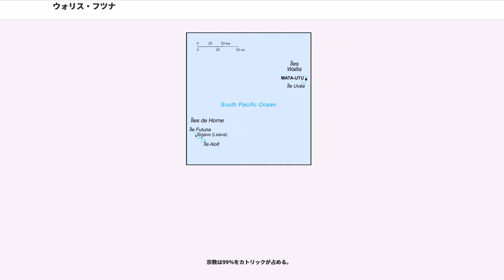ウォリス・フツナ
ウォリス・フツナ、またはワリス・フテュナ（） は、フランスの海外準県（フランス語でcollectivité d'outre-mer、COM）である。火山性熱帯環礁で、南太平洋のハワイからニュージーランドまでの約3分の2の辺り（南緯13°18'、西経176°12'）に位置する。現地には伝統的に首長として3つの地域に各王がいる。

約2000年前ごろ、この地域にはポリネシア系民族が住みついていた。また、12〜16世紀ごろには、トンガ王国の支配圏に入っていた。この時期の遺跡と推定される砦跡が残っている。

ウベア島のウベア、フツナ島のシガベ、アロフィ島のアロの3つの王国（首長国）があり、広く交易を行っていた。

最初のヨーロッパ人との接触は17世紀および18世紀である。1616年にオランダのJ・ル・メールがフツナ島を発見。1767年にはイギリスのサミュエル・ウォリスがウベア島（ウォリス島）を発見した。

最初にこの地に植民地を建設したのはフランス人で、1837年の宣教師到着が端緒である。フランス人によって島民のカトリックへの改宗が進められた。

1842年4月5日、先住民たちの間で反乱が起こり、これに対して他の先住民たちはフランス人に保護を求めた。1887年4月5日、ウベア島の女王は公式にフランス保護領となる条約に調印し、残るシガベとアロの王たちも1888年2月16日に保護領となる条約に調印し、これらの島々はフランスのニューカレドニア植民地の管理下に置かれた。

1917年、3つの王国はフランスに併合され、フランスの植民地ウォリス・フツナとなったが、未だニューカレドニアの管轄下にあった。第二次世界大戦後の1959年、独立した領土となるための住民投票が行われ、1961年にフランスの海外領土（Territoire d'outre-mer、TOM）に昇格し、ニューカレドニアの一部から脱した。2003年に海外準県に移行している。

ウォリス・フツナは3つの伝統的な王国に分けられている。ウベア島のウベア（Uvea）、フツナ島西部のシガベ（Sigave）、アロフィ島およびフツナ島東部のアロ（Alo）である。ウベアはさらに3つの地区、ハハケ（Hahake）、ヒヒフォ（Hihifo）、ムア（Mua）に分かれている。首都マタウトゥは最も人口の多いウベア島の東海岸、ハハケ地区に位置する。

ウォリス・フツナはフランス領土として、フランス共和国憲法（第五共和国憲法）の下に統治され、フランスの法体系を用い、参政権は18歳以上の成人に与えられている。フランス大統領の選挙も5年ごとに行われる。元首はフランス大統領であるが、その代行である行政長官（Administrateur supérieur）は、フランス内務省の助言によりフランス大統領が任命する。政府の長である準県議会議長は、準県議会での選挙で選ばれる。

準県議会は3つの王国の王たちと、準県議会の助言で行政長官が任命する3人の議員によって構成される。立法府は、5年毎の選挙で選ばれる20人の議員によって構成されている。ウォリス・フツナは元老院（上院）、国民議会（下院）に1名ずつの代表を送っている。

司法は、マタウトゥの第一審裁判所では一般的にフランス法に基づいて判決が下されるが、3つの王国も刑法犯以外の場合に慣習法によって司法判断を下すことができる。控訴審裁判所はニューカレドニアのヌーメアにある。

通貨はニューカレドニア、フランス領ポリネシアとともにCFPフランを使用している。

ウォリス諸島とフツナ諸島に分かれる。ウォリス諸島はウォリス・フツナの中心地でもある火山性の島、ウベア島（ウォリス島）と周囲の小さなサンゴ礁からなる。フツナ諸島はフツナ島とアロフィ島からなり、2島とも火山性の島である。フツナ島は地震に見舞われるときがあり、1993年、地震に見舞われた。ウォリス・フツナの最高峰はフツナ島にあるプケ山（760m）である。

主産業はココヤシから採れるコプラ、手工芸、海産物であるが、コプラを主とする輸出に比べ、食物や工業製品などの輸入が圧倒的に多い。労働人口の80%はココヤシ・ココナッツ・野菜などの農業、畜産業、漁業に従事し、4%は政府職員である。領域の主な収入はフランス本国の助成金、日本や韓国によるマグロなどの漁業権、関税、ニューカレドニアに出稼ぎした住民の仕送りなどである。

ポリネシア系の住民がほとんどである。...